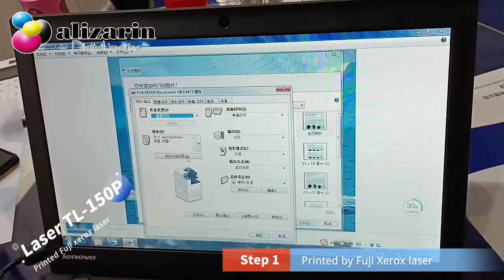Alizarin TL-150P laser TransferPaper by fuji Xerox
Heat Transfers World | AlizarinChina.com
We supply laser transfer paper TL-150P that printed by Fuji xerox laser printer sheet by sheet, and then transferred onto all kinds of white, or light-colored fabric by heat press machine with good color saturation, excellent washing resistance
or contact with Mr. Michiaels for free samples
Thanks and Best Regard
Mr. Michiaels